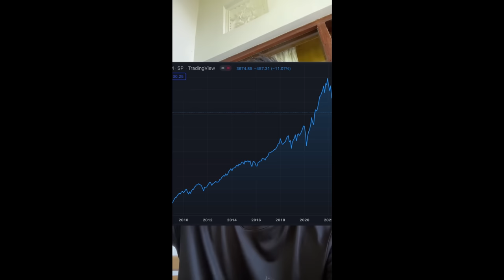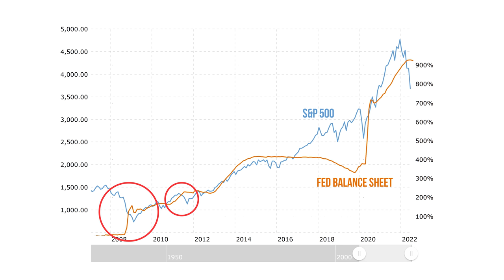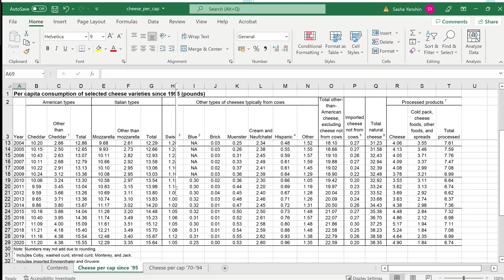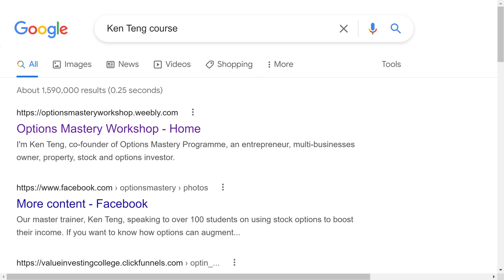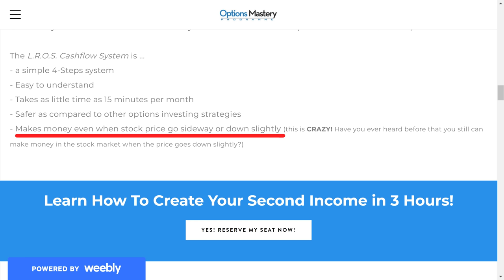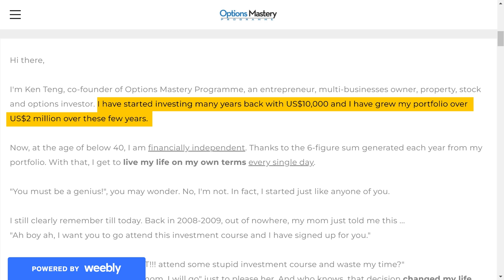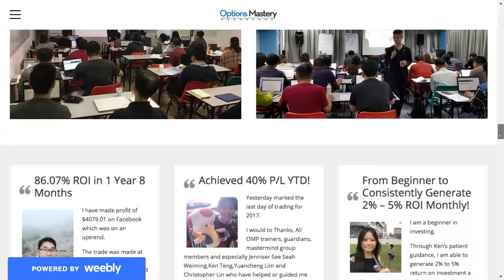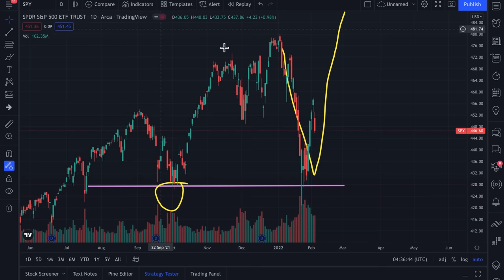This Financial Advice Has Crossed The Line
Chicken Genius Singapore has just posted a video where he specifically instructs people not to invest.

The analytical argument used as the basis for this financial advice is baseless and incorrect, but not only that, the provision of specific instructions of what people should do with their money is extremely irresponsible.

Nobody knows what the market will do, including Ken Teng. But that doesn't seem to be a reason not to go across the line with financial advice that may significantly affect people's financial wellbeing.

I guess once you're selling get rich quick schemes to the vulnerable, anything goes.